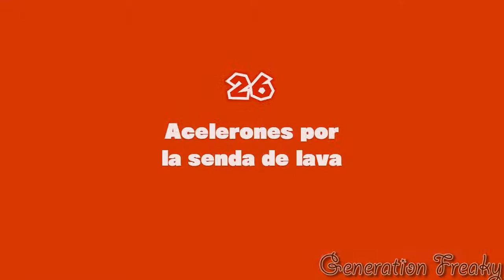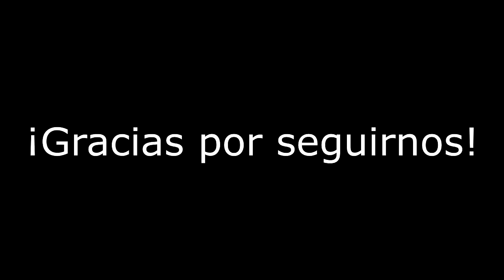Guía: Captain Toad Treasure Tracker Wii U|| Libro 3 Capítulo 5 ||Al reencuentro con ilusión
¿Qué pasa coleguillas freaky's? Aquí os dejo una pequeña guía de como conseguir todas las gemas y objetivos secretos de los niveles pertenecientes al quinto capítulo del tercer libro en este maravilloso juego Captain Toad Treasure Tracker. Obviamente ver esta guía implica que puedan haber Spoilers así que estáis avisados.

Libro 3 Capítulo 5-Al reencuentro con ilusión:

Estás aquí :)

Steam: GenerationFreaky
Steam de Andrea: Mangacookie
Leagues of Legends: GenerationFreaky

PC:

-Asus Maximus VI Formula

-G.Skill Ripjaws X Blue DDR3 2133 8GB 2x4GB CL9

-Asus GeForce GTX 660 DirectCU II OC 2GB GDDR5

-Disco Duros:
WD Caviar Black 1TB SATA3 7200rpm
WD Green 2TB SATA3

-Corsair AX860 860W 80 Plus Platinum